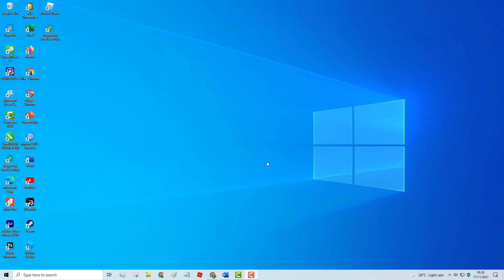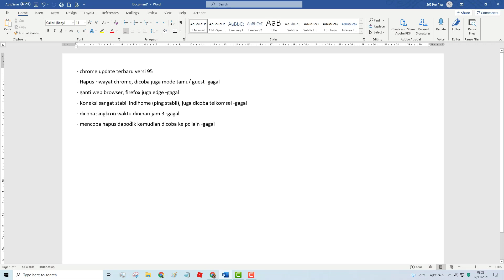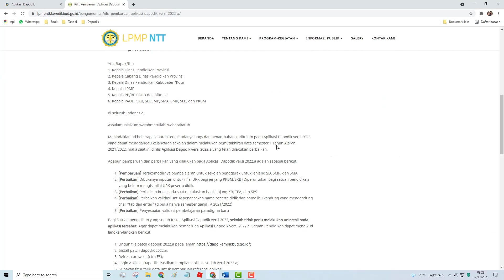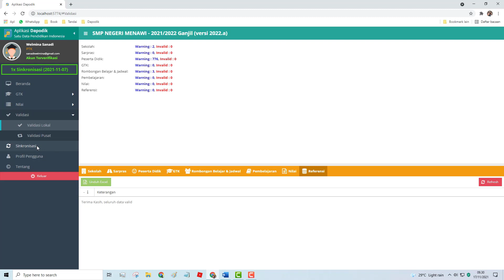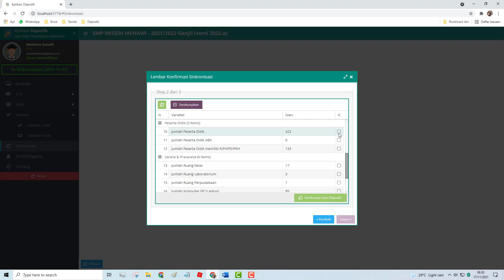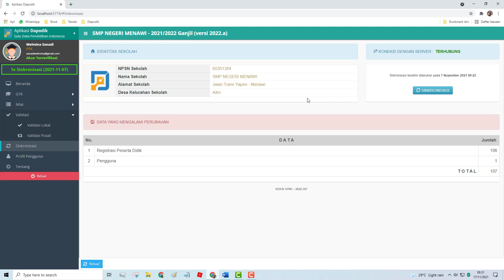Solusi Dapodik 2022 Tidak Terhubung dengan Server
Download